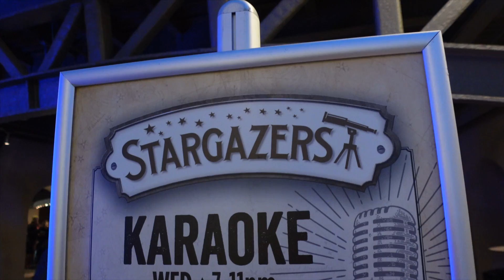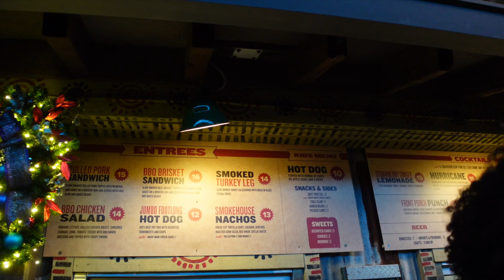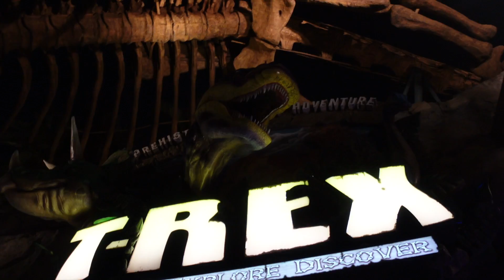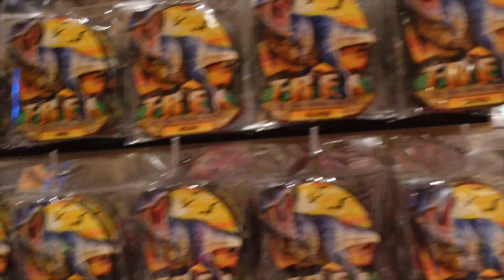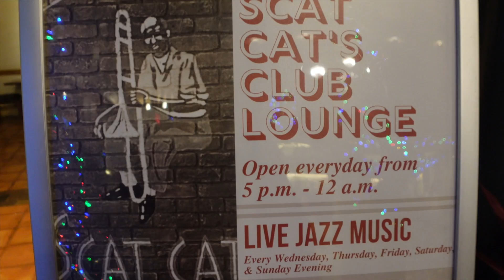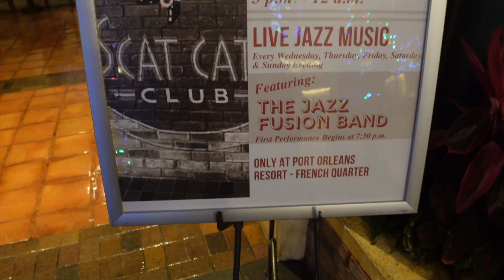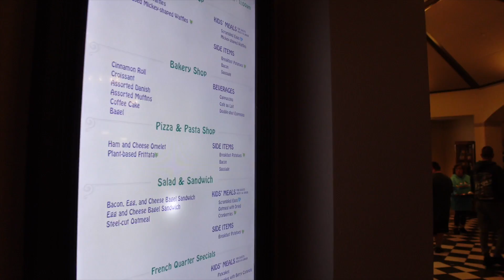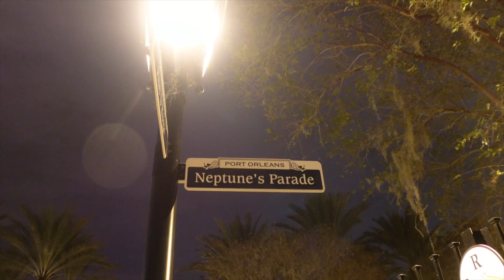Christmas Crowds at Disney Springs!